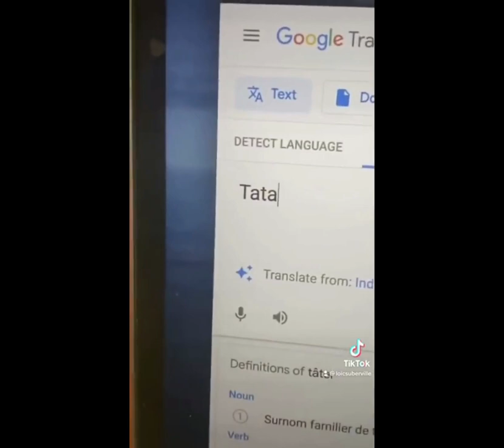Try not to laugh funny video